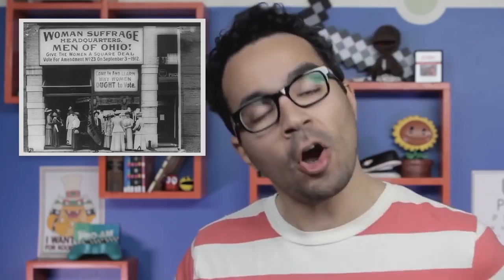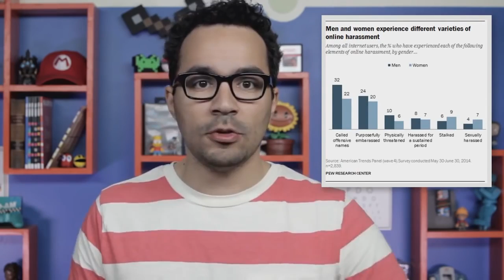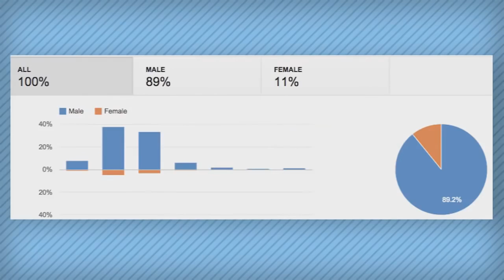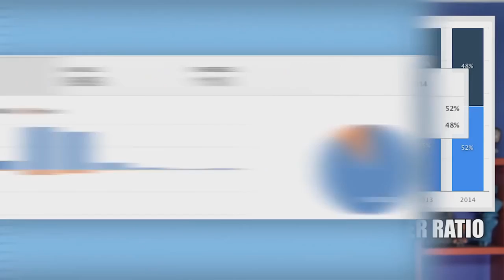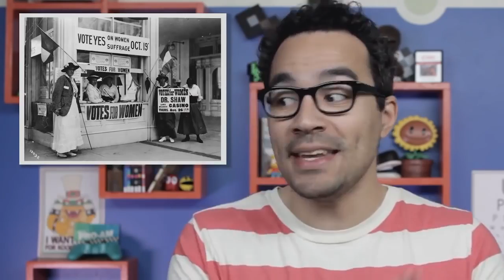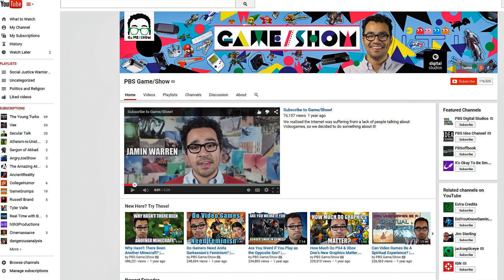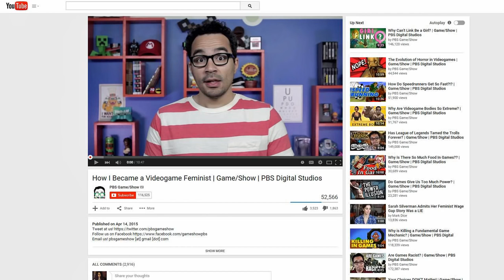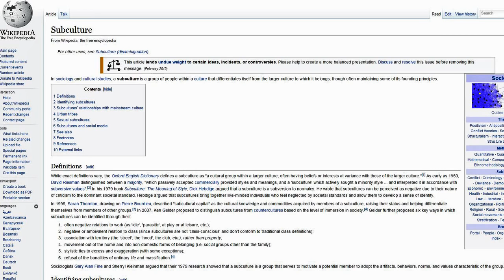You're an Ideologue, Not a Gamer (Thanks PBS)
Jamin Warren is an idiot ideologue and feminist masquerading as a gamer. In this video we explore how Jamin failed his way into a gig with PBS and his .

What is going on at PBS with hacks attempting to relate ridiculous ideologues to gaming culture? In this video we cover gamer Mike Rugnetta covering some .

The second part of this commentary will really expose how insane this person is. This is the most extreme ideologue that I have found thus far in regards to their .

A wide range of personalities exist pushing notions of identity and/or outright ideology typically through faulty logic or clearly underhanded means of persuasion.